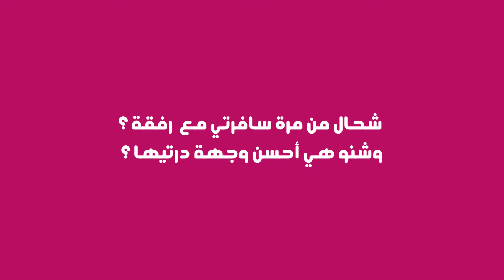شحال من مرة سافرتي معانا ؟ شنو هي أحسن وجهة درتيها معانا ؟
دائما في إطار أننا توحشناكم 😊 كان ضروري نشوفوكم او نسمعوكم ، لذلك كانو عندنا بعض الاسئلة.
سؤال اليوم :
_ شحال من مرة سافرتي معانا ؟
_ شنو هي أحسن وجهة درتيها معانا ؟